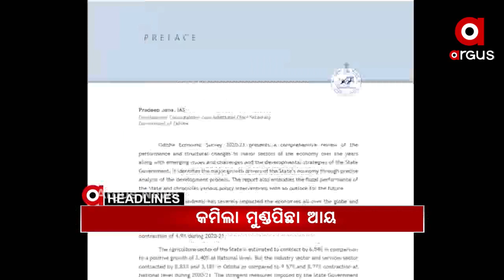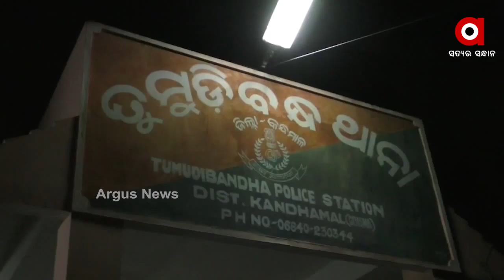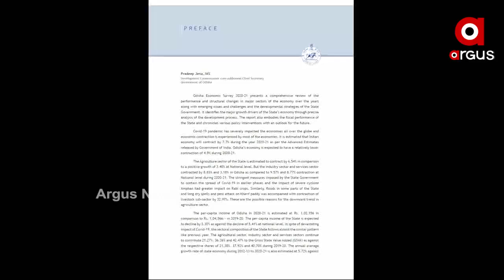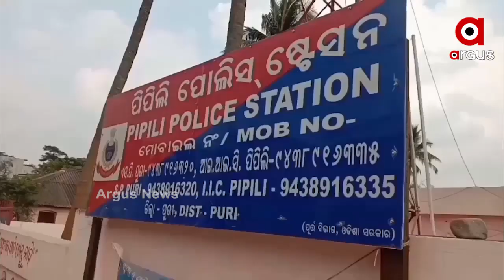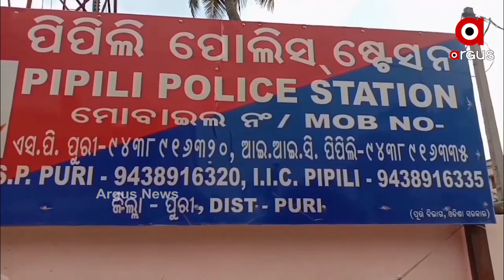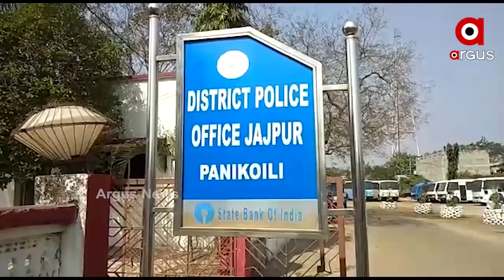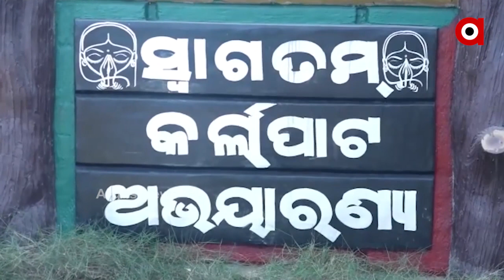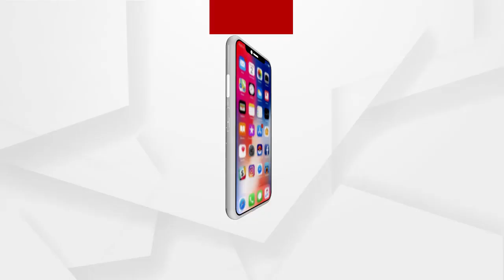Argus Update News 7Am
ଫୁଲବାଣୀ ଜଳେସପଟା କନ୍ୟାଶ୍ରମ ପରିଚାଳକଙ୍କୁ ହତ୍ୟା ଧମକ….
ଭାରତ ଓ ଚୀନ ମଧ୍ୟରେ ୧୦ମ ସାମରିକ ସ୍ତରୀୟ ଆଲୋଚନା.
ଅର୍ଥନୈତିକ ସର୍ଭେ ରିପୋର୍ଟରେ ରାଜ୍ୟ ବିକାଶର ସଙ୍ଗୀନ ଚିତ୍ର.
ମଣ୍ଡି କଷଣକୁ ବଳି ଗଲା ବର୍ଷା ମାଡ଼...
କୋଟିଆ ଭଳି କୋରାପୁଟ- ଗଜପତି ସୀମାର ଅନେକ ଗାଁରେ ଆନ୍ଧ୍ରର ନିର୍ବାଚନ...
ପରୀ ହତ୍ୟା ମାମଲାରେ ସିବିଆଇ ତଦନ୍ତକୁ ଡରୁଛନ୍ତି କି ରାଜ୍ୟ ସରକାର...
ଆଇନମନ୍ତ୍ରୀଙ୍କ ନିର୍ବାଚନ ମଣ୍ଡଳୀରେ ବନ୍ଧା ପଡିଛି ଆଇନ୍.
ଝରାଫୁଲର ମୃତ୍ୟୁକୁ 24 ଦିନ ପରେବି ହଟୁନି ପରାଦା...